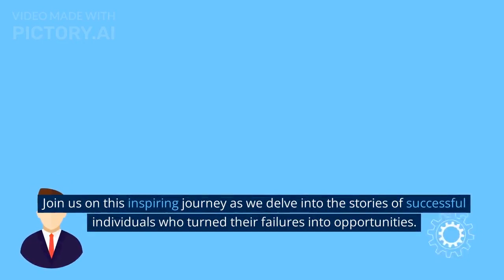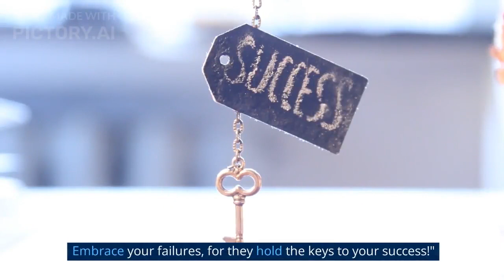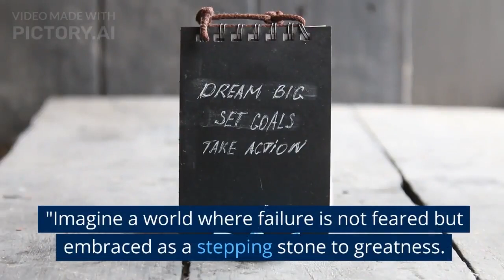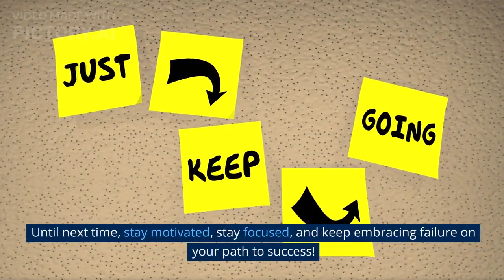Embracing Failure: The Path to Success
In this motivational video, we will explore the power of embracing failure and how it can pave the way for success. Failure is not the end; it is a stepping stone toward growth and achievement. Join us on this inspiring journey as we delve into the stories of successful individuals who turned their failures into opportunities. Get ready to transform your perspective on failure and unleash your true potential!